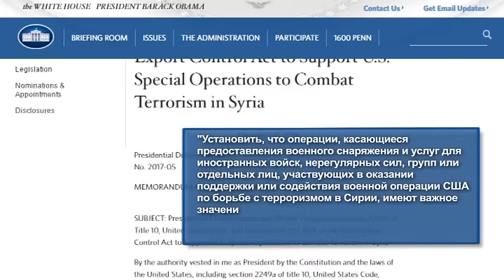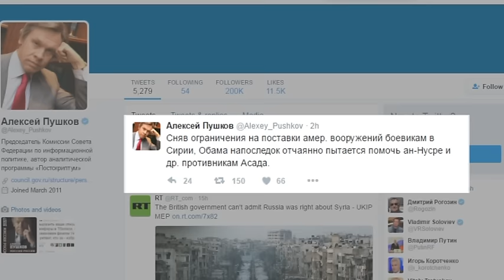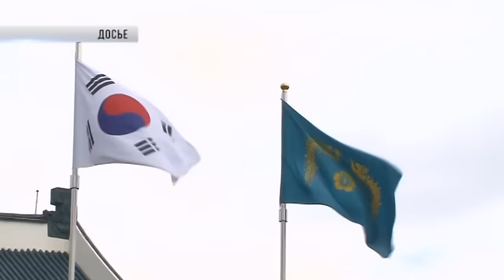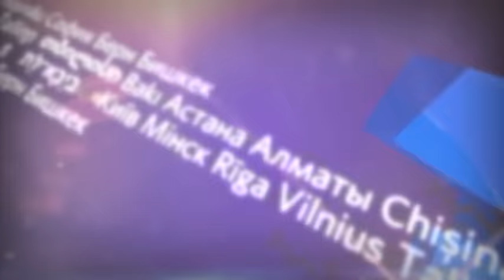Международные новости RTVi с Сергеем Кения — 9 декабря 2016 года.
США поставят оружие противникам Асада
Москва опасается появления ПЗРК у террористов
Последний визит шефа Пентагона в Афганистан
Импичмент в Южной Корее
Продолжение допинг-скандала